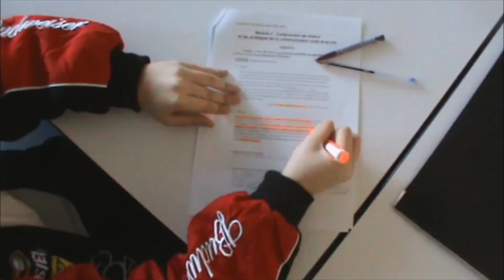Classe "PASSERELLE" du Lycée des Métiers Maria CASARES d'Avignon - Témoignage 1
Les élèves de la classe "PASSERELLE" du Lycée des Métiers Maria CASARES ont le plaisir de partager avec vous l'expérience qu'ils ont vécu au cours de l'année scolaire 2020/2021.